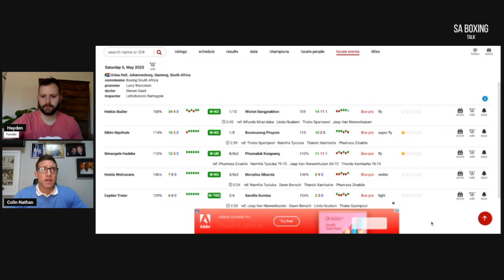Colin Nathan breaks down Boxing 5 show and talks Nontshinga, Lamati, Lamptey and more